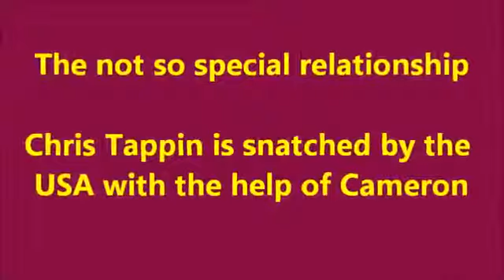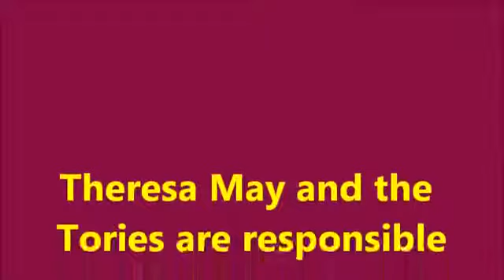UKIP Nigel Farage The not so special relationship 24 02 12